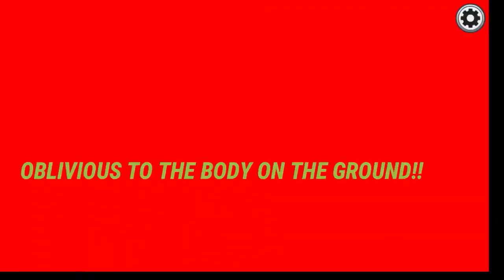AMONG US! GROUP OF NEWBIES!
Friends and family all get together for Among Us.  For some, it's the first time , but we had fun nonetheless.